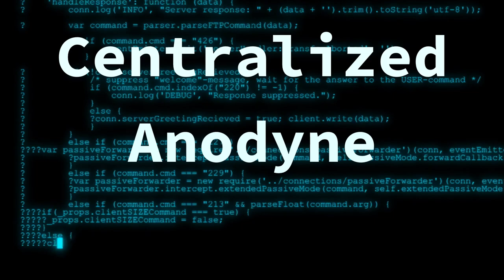Sadists - Gas Stove Ban (Part 2)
All this should be a clue about what’s going on. There are sadists in charge of the regulatory apparatus. It’s not really about saving water and energy. Even if it were, that alone would be objectionable. The whole point of energy and water is to serve the human experience, not to impose privation on the planet. The only technology these people approve of is a thoroughly censored smartphone. They want everything to work like that: centralized, anodyne, and feeding you nonstop propaganda.0